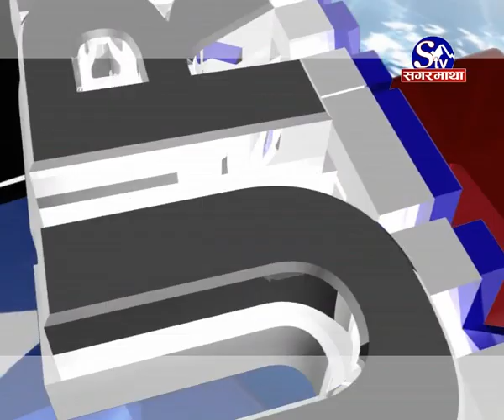Sagarmatha Current News 2073 09 18